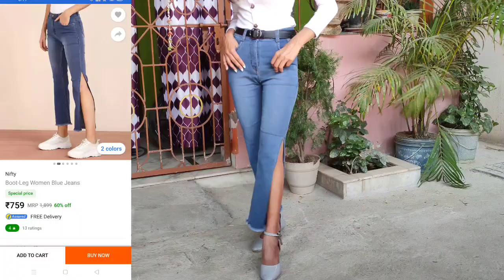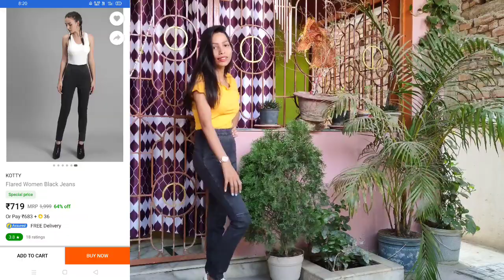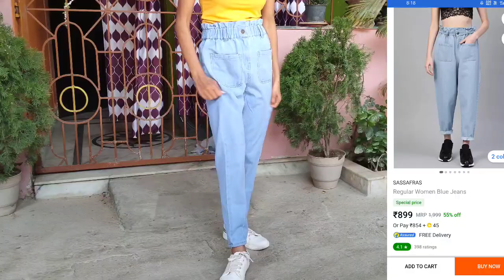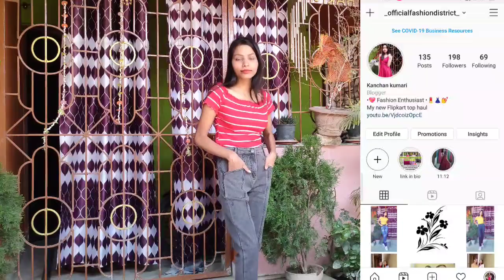✨Flipkart Denim Jeans👖Haul. Flipkart Trendy Jeans Haul. Kotty Jeans Review. Sassafras Jeans Review.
Heyyy guys🙌 This is Kanchan and This video is about Flipkart Denim Jeans Haul.
These Denim Jeans Are Super Affordable And trendy.

In future I will upload videos related to makeup, fashion hacks and will review product related to same . So just sit back and relax I am here to solve your issues related to makeup and Fashion.

I PROMISE YOU WILL GET MANY MORE USEFULL VIDEOS.

Link for these Denim Jeans:-

Nifty Boot-Leg Women Blue Jeans

KOTTY Regular Women Blue Jeans

KOTTY Flared Women Black Jeans

SASSAFRAS Regular Women Blue Jeans

Link for this music :-